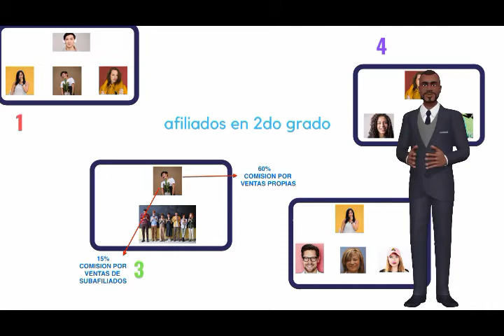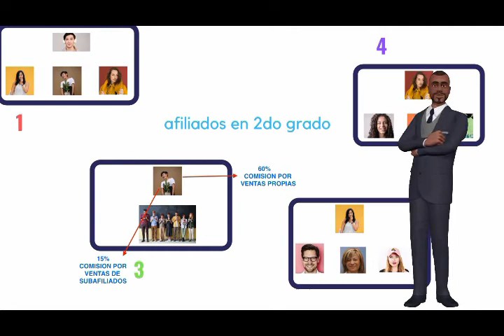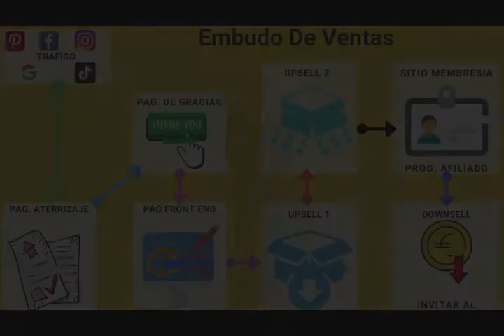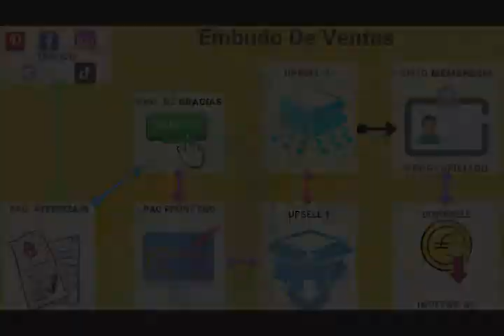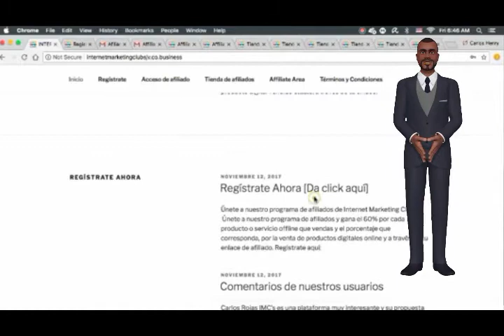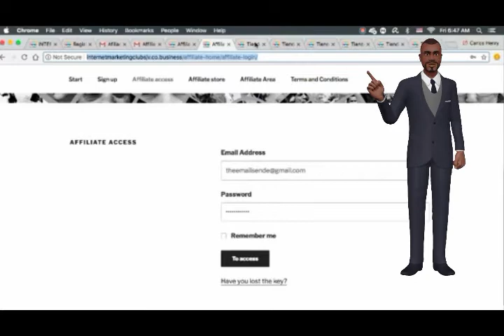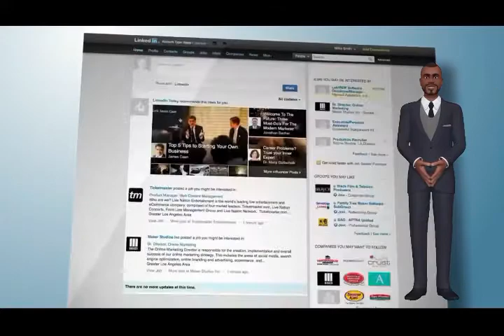Teletrabajo - Aprende A Generar Ingresos Pasivos Y Recurrentes Desde Tu Casa.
Informe e invitacion al programa de afiliacion  Internet Marketing Club's por medio del cual se le conduce a los miembros a generar ingresos pasivos y recurrentes, trabajando desde la comodidad de su casa.
... y proceder a afiliarte totalmente gratis.